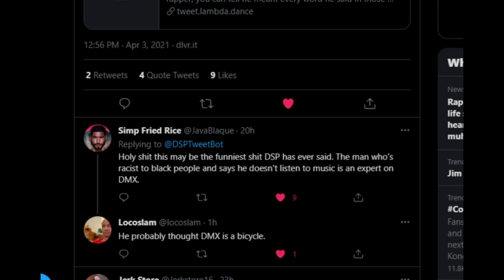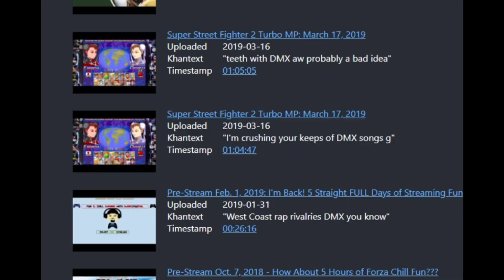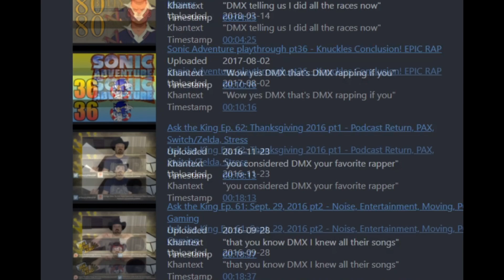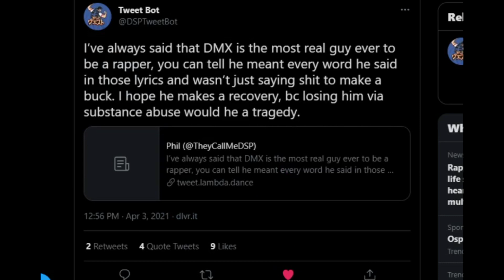DSP Cries It About DMX (Yes That DMX)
So... DSP is a HUUUUUUUUGE DMX fan? Right.